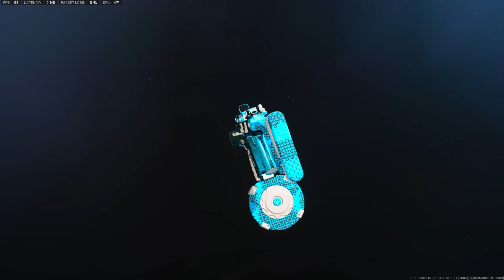the new *BUFFED* FENNEC 45 is BROKEN in WARZONE2! 😯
Call of Duty: Warzone 2.0 is a free-to-play battle royale video game for
PlayStation 4, PlayStation 5, Windows, Xbox One, and Xbox Series X/S. It is a sequel to 2020's Call of Duty: Warzone. The game is a part of 2022's Call of Duty: Modern Warfare II but does not require purchase of the aforementioned title.